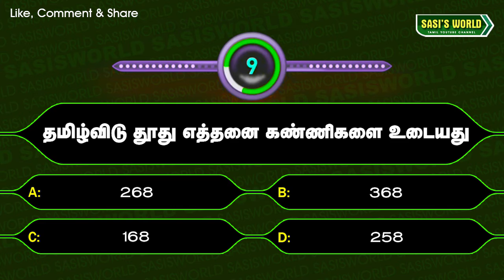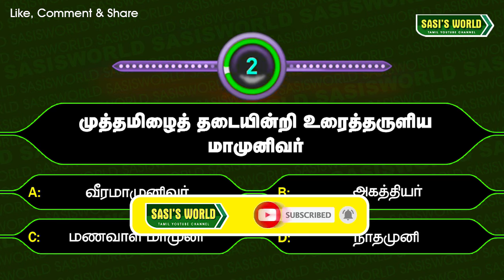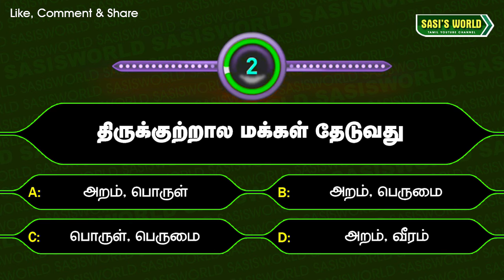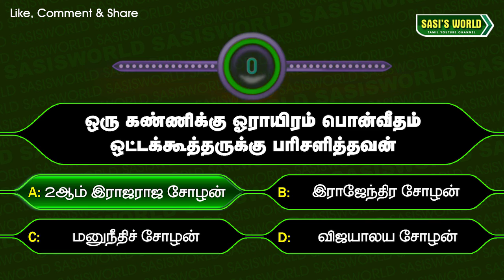🔴TNPSC GK Questions in Tamil-156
I use WazirX Bitcoin exchange and love it! Their latest unique feature, Smart Token Fund, helps crypto investors find expert traders, and let them manage their cryptocurrency portfolio. Check it out!